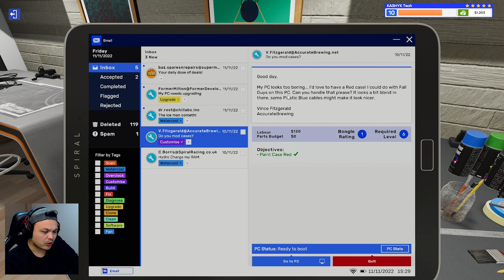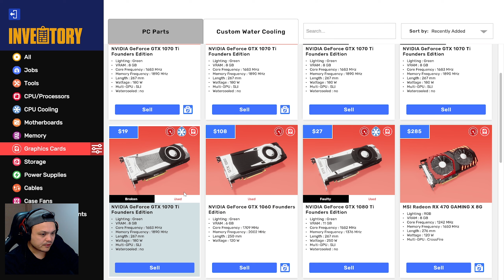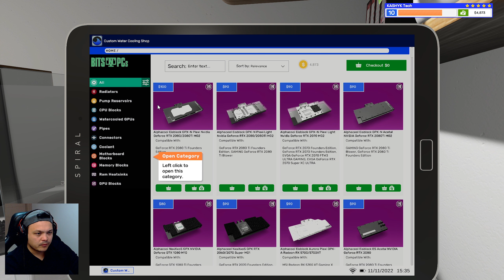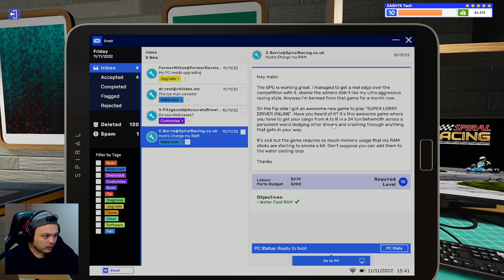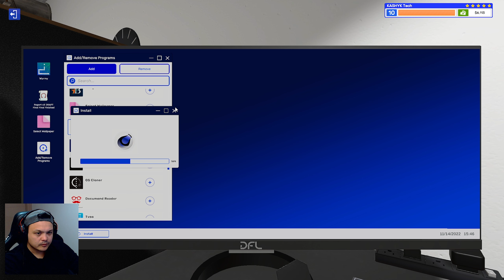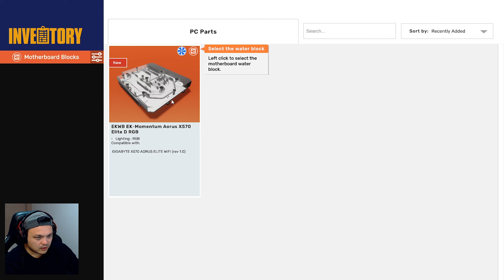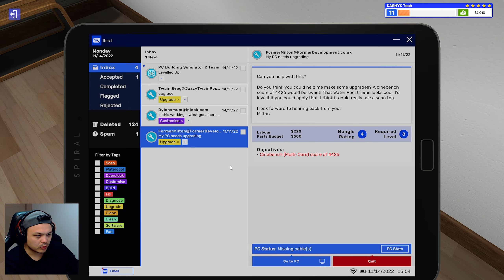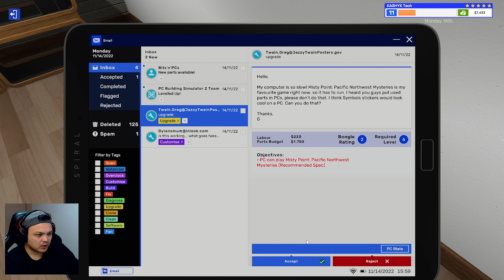SIVI SOĞUTMALI ANAKART VE BELLEK // Pc Building Simulator Bölüm 5